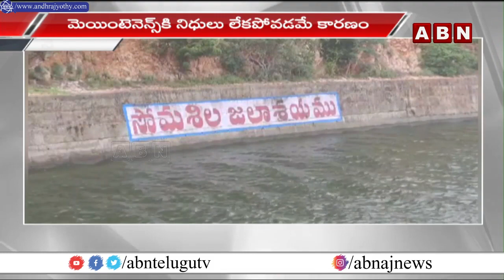సోమశిల డ్యాం గేట్ల నుంచి భారీగా నీరు లీకేజ్ || ABN Telugu